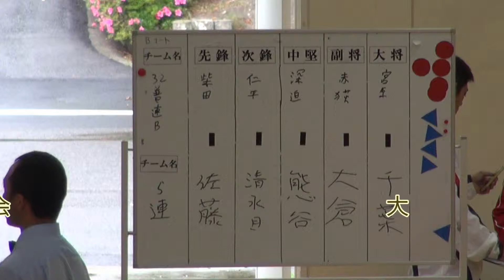Ｈ２６ 南東北大会 大宮Ｂ 敗者復活戦